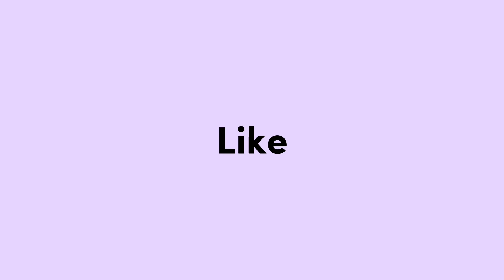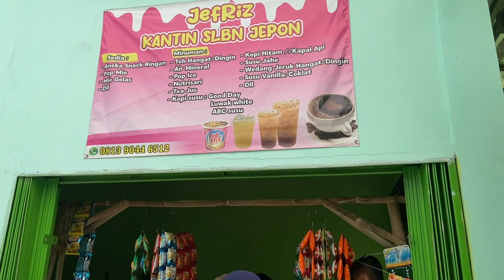NGETERKE INTENEO SEKOLAH TANPA BU YUNI - Duwek e reva bar ilang oalah cobaan teross 😭😭